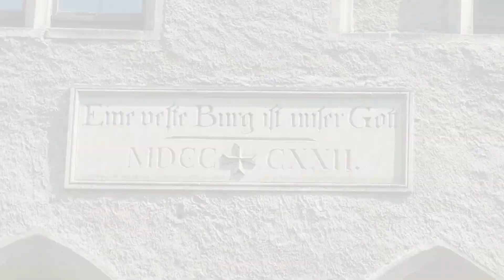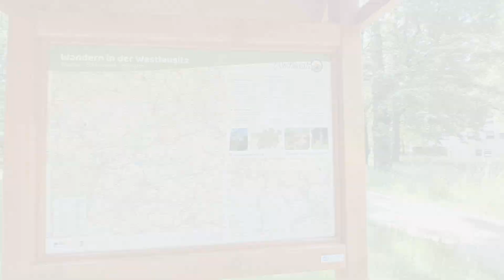Seifersdorfer Schloss und Park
Unterwegs nach Radeberg sahen wir diese Schloss und hier sind meine Bilder dazu.
Interessantes aus dem Internet:
Schloss Seifersdorf befindet sich in Seifersdorf bei Radeberg (Ortsteil der Gemeinde Wachau) nordöstlich von Dresden.
Das Rittergut gehörte ab 1747 Heinrich Graf von Brühl, dem kurfürstlich-sächsischen und königlich polnischen Premierminister, und seinen Nachkommen bis zur Enteignung 1945. Die Gemeinde Wachau ist seit 1994 Eigentümer des Schlosses.
Das Schloss Seifersdorf ist ein um 1530 von der Familie von Haugwitz errichtetes Schloss, das von 1818 bis 1822 nach den Plänen des Architekten Karl Friedrich Schinkel im Stil der Neogotik umgebaut wurde.